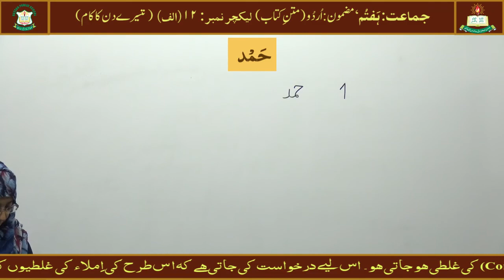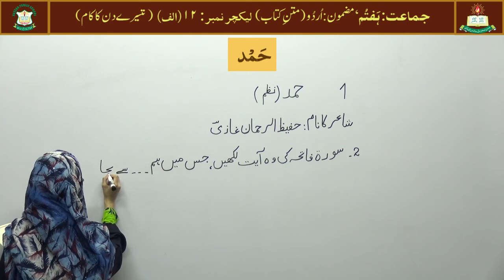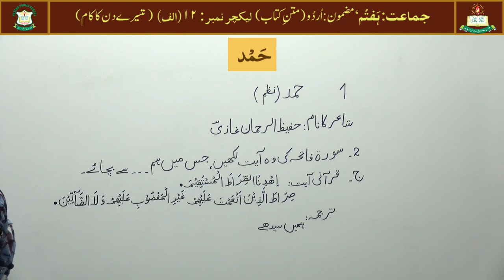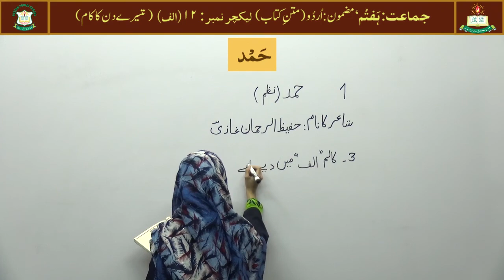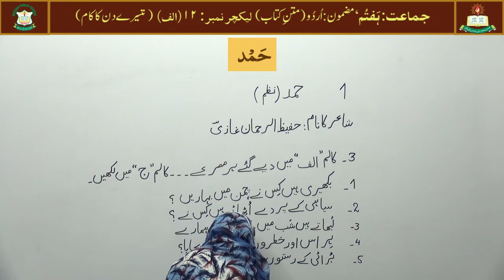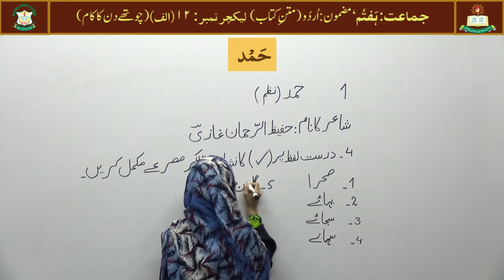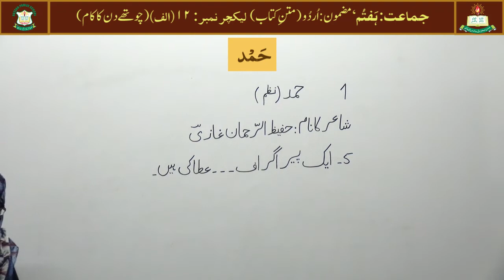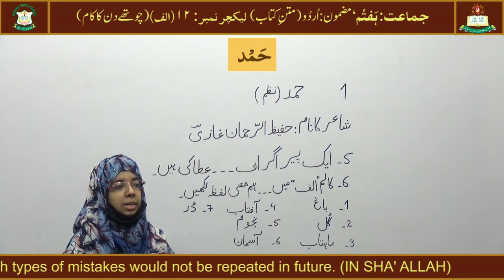Urdu Lecture # 12 (A) for Class [Seven]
ڈیر طلباء و طالبات۔ لیکچر نمبر ۱۲(الف) دراصل لیکچر نمبر ۱۳ سےپہلے پبلِش کیا جانا تھا‘ لیکن ہمارے سٹاف کی غلطی کے سبب یہ لیکچر اپ لوڈ ہونے سے رہ گیا اور بعد کے لیکچرز پہلے اپ لوڈ ہو گئے۔ اس کے لیے ادارہ معذرت خواہ ہے۔ اس لیے اس لیکچرکو لیکچر نمبر ۱۲(الف) کا عنوان یا گیا ہے۔یہ دراصل سبق نمبر ۱ حَمْد کا ہی تسلسل ہے۔